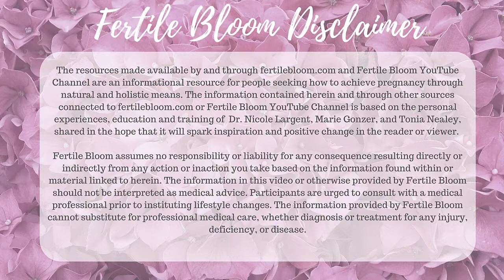Improve Your Fertility | 5 Herbs To Manage Stress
The holiday season is quickly approaching and for a majority of us that also means a time of a little added stress. In addition to the regular stress of the holidays, if you are trying to conceive, thinking of trying to conceive or struggling with infertility, it is likely there will be some added stress.
Recent studies have found that stress does impact your chances of getting pregnant, which makes it even more important for you to find stress relief.
In addition to natural stress relief techniques, such as yoga, meditation, deep breathing and exercise, herbs can be another great and natural way to decrease your stress.
This video shows you 5 herbs that can help you manage stress better and in turn, improve your chances of conceiving.
TTC and struggling with your period? Join Fertile Bloom’s TTC Support group on Facebook!